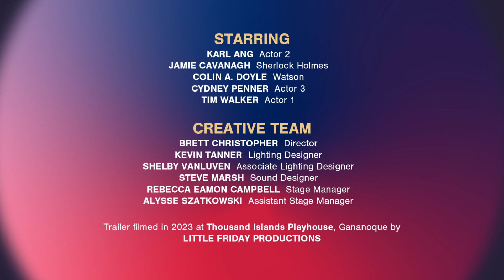WCT Trailer | Ken Ludwig's Baskerville: A Sherlock Holmes Mystery (2024)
Runs January 25 to February 03 at the Sagebrush Theatre in Kamloops, BC
Ken Ludwig's
Baskerville: A Sherlock Holmes Mystery
In association with Thousand Islands Playhouse, Gananoque
A MURDEROUSLY FUNNY SHERLOCK HOLMES ADVENTURE.
The play is afoot. A walking stick is mysteriously left at 221B Baker Street by an unknown visitor. Legend spreads about a deadly hound stalking the moor. The new heir to a large family fortune might be the next victim of an unknown killer. Not to worry, dear Watson, everyone’s favourite detective is on the case! Join Sherlock Holmes and Dr. Watson as they try to crack the case of The Hound of the Baskervilles before a family curse dooms its newest heir and everyone else caught in the crosshairs.
Tony Award-winning playwright Ken Ludwig transforms Arthur Conan Doyle’s classic The Hound of the Baskervilles into a fast-paced, hilarious whodunnit filled with twists and turns. Five actors deftly portray more than 40 characters as our intrepid investigators navigate a dizzying web of clues, disguises, and deceit. Join the fun and see how far from elementary the truth can be.
Cast
KARL ANG  Actor 2
JAMIE CAVANAGH  Sherlock Holmes
COLIN A. DOYLE  Watson
CYDNEY PENNER  Actor 3
TIM WALKER  Actor 1
Creative
BRETT CHRISTOPHER  Director
KEVIN TANNER  Lighting Designer
SHELBY VANLUVEN  Associate Lighting Designer
STEVE MARSH  Sound Designer
REBECCA EAMON CAMPBELL  Stage Manager
ALYSSE SZATKOWSKI  Assistant Stage Manager
Trailer filmed in 2023 at Thousand Islands Playhouse, Gananoque by
LITTLE FRIDAY PRODUCTIONS